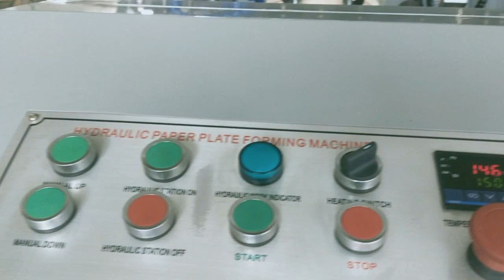500ml paper bowl pressing machine round bottom small paper plate machine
paper bowl pressing machine ,small paper plate machine ,paper dish machine ,round paper cup machine ,paper tray machine ,paper lunch box machine